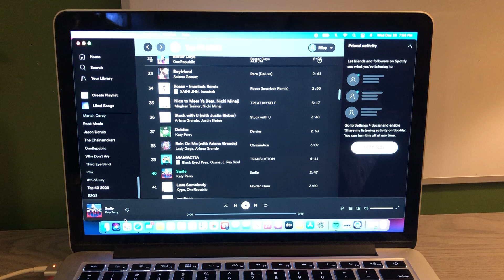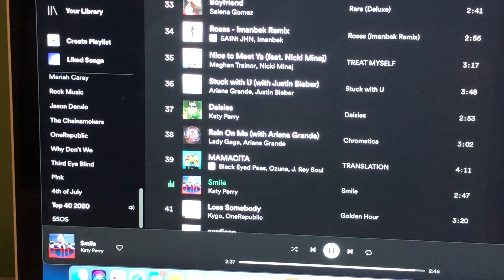The Riley King Radio Show at 6am